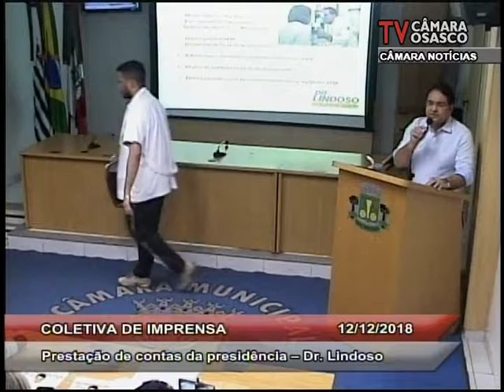Câmara Noticias Edição 13/12/2018